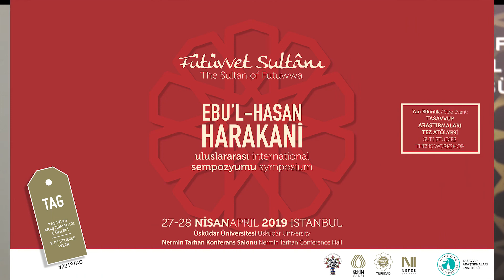Salman Chisti Harakani Hz. hakkında ropörtaj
Hacı Seyyid Selman ÇİŞTÎ
Çiştî Vakfı, Ajmer, Hindistan

Uluslararası “Fütüvvet Sultânı Ebu’l-Hasan Harakanî” Sempozyumu Üsküdar Üniversitesi Tasavvuf Araştırmaları Enstitüsü, Seyyid Ebu’l Hasan Harakanî Vakfı, Kerim Eğitim Kültür ve Sağlık Vakfı,  TÜRKKAD Türk Kadınları Kültür Derneği İstanbul Şubesi ve NEFES Yayınevi A.Ş. tarafından ortaklaşa olarak düzenlenmiştir. 27-28 Nisan 2019 tarihlerinde Üsküdar Üniversitesinde gerçekleştirilen  sempozyumda 7 farklı ülkeden 30 davetli bildiri yer aldı. Türkiye dışından 11 bildirinin sunulduğu sempozyum iki gün süresince 9 oturumla gerçekleştirildi.